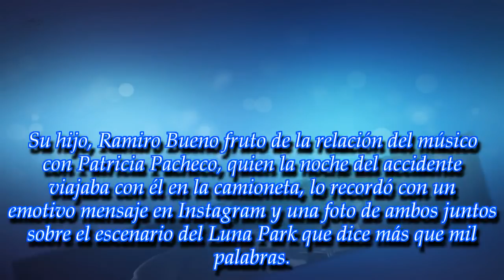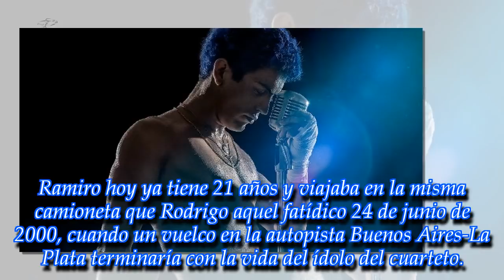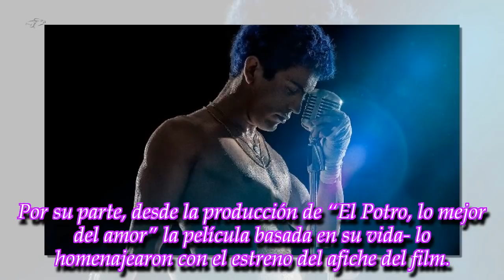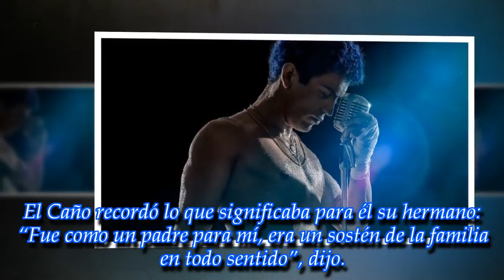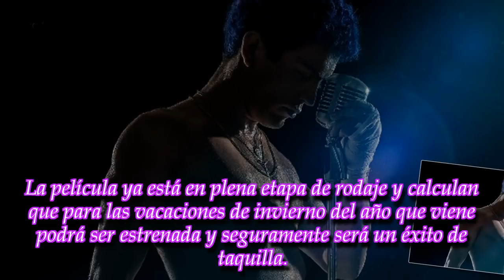La película de Rodrigo llegará en octubre y éste es el afiche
En el día en el que el cantante cuartetero hubiese cumplido 45 años, desde la producción de "El Potro, lo mejor del amor" lo homenajearon con el estreno del afiche del film en donde Rodrigo Romero, quien se pondrá en la piel del artista, impacta con su parecido. La película ya está en plena etapa de rodaje y calculan que para las vacaciones de invierno del año que viene podrá ser estrenada.